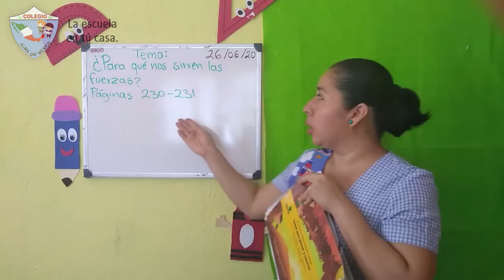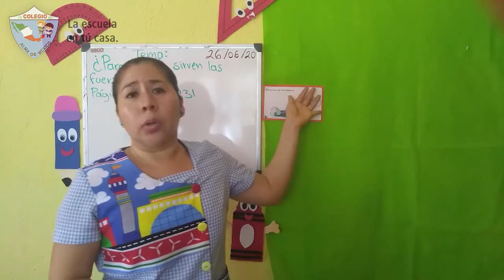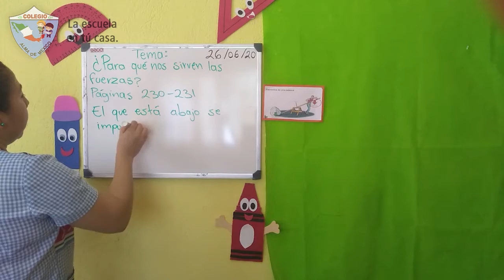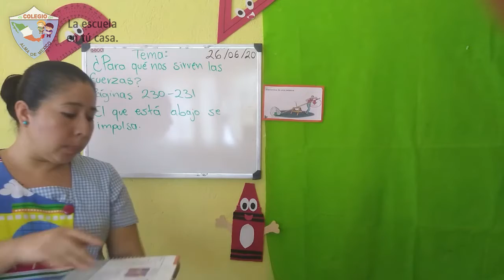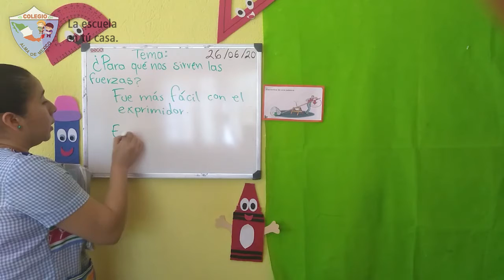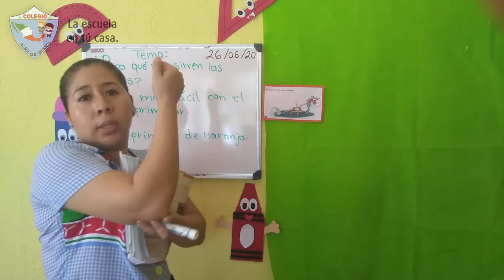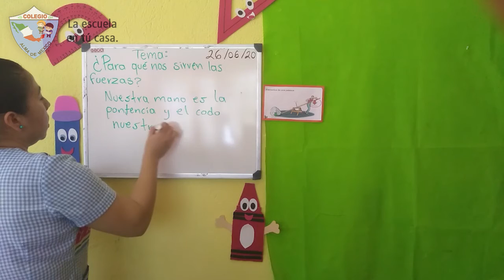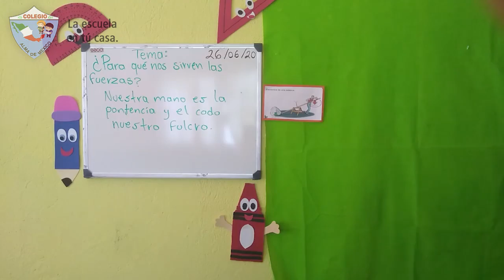3º Primaria - Ciencias Naturales: ¿Para qué nos sirve aplicar fuerza?